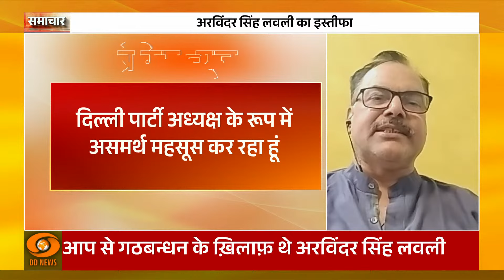Delhi Politics |लोकसभा चुनाव के बीच दिल्ली कांग्रेस के अध्यक्ष Arvinder Singh Lovely ने दिया इस्तीफा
अरविंदर सिंह लवली, दिल्ली कांग्रेस के अध्यक्ष, ने लोकसभा चुनाव के बीच पार्टी को झटका दिया है। उन्होंने अपने पद से इस्तीफा दे दिया है। इसकी वजह उन्होंने कांग्रेस और आम आदमी पार्टी के साथ गठबंधन को लेकर अपनी नाराजगी जाहिर की है। उन्होंने अपने त्याग पत्र में यह भी बताया कि उन्हें दिल्ली कांग्रेस के राष्ट्रीय अध्यक्ष मल्लिकार्जुन खड़गे ने अपनी नियुक्ति करने की अनुमति नहीं दी। इसके साथ ही उन्होंने दिल्ली में आम आदमी पार्टी के साथ गठबंधन करने का भी विरोध किया।